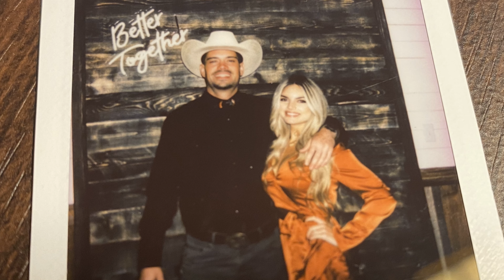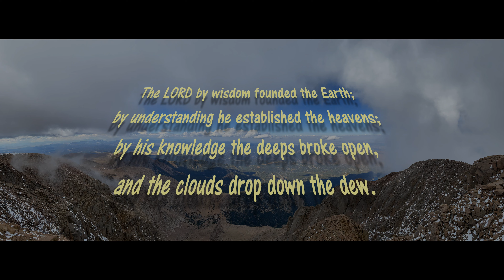Colorado Springs JAM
Colorado Springs vacation to Manitou Springs, Mt. Yale, The Broadmoor, and Pikes Peak.